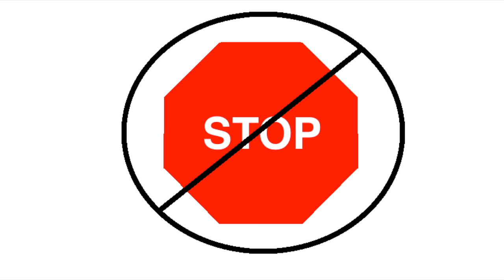Brief Anouncement: Hiatus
Last video for a while.

And to all those asking what I'm studying: Linguistics, of course! :D  Also, computer science.  Hopefully I might be double majoring?  Or something, they have this combined major program thingamajig . . . I don't know :P